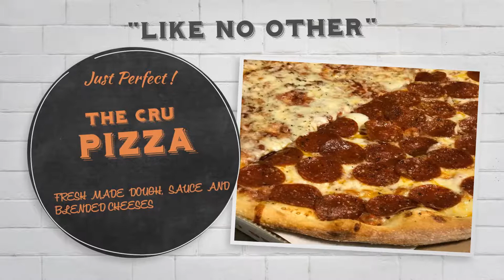The Cru Pizza and Deli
The Cru Pizza and Deli offering "like no other" deli sandwiches, pizzas, salads and catering. Order online. We Deliver